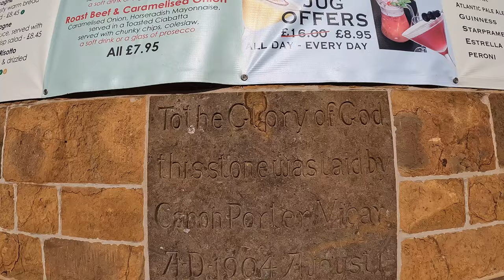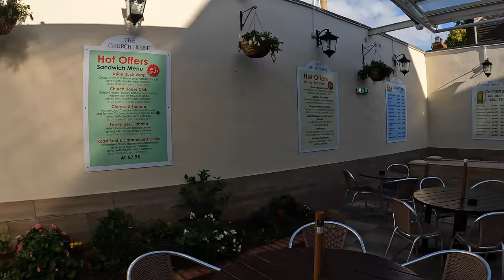Church House Banbury | Traditional Pub and Bar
The Church House  is a wonderfully restored 19th century former Church Hall steeped in history. Today the Church House welcomes patrons from all over the world & locals alike to experience the very best of English European Hospitality in one of the Worlds most unique settings. We cater for everything from a relaxing cup of coffee to large events for up to 150 people and everything in between in the very heart of Banbury town  Centre.